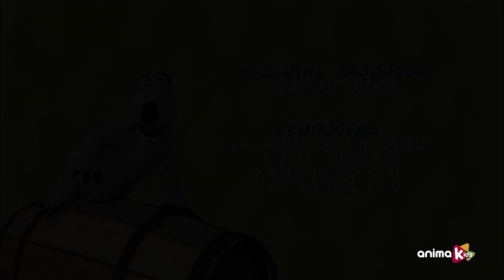BERNARD BEAR - 78 | Episódio completo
Conheça este curioso urso polar que viaja pelo mundo sem conhecer regras. Mesmo que seja algo tão simples como tirar uma foto ou enfrentar uma tempestade, isso vai transformar suas situações naturais do dia a dia em um desafio divertido e difícil.